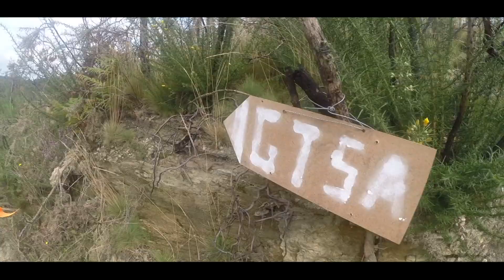Grande Trail Serra D'Arga - GTSA 2014 ( Trail Running )